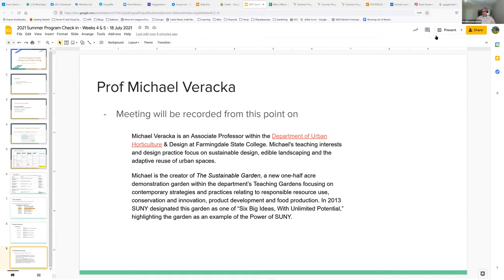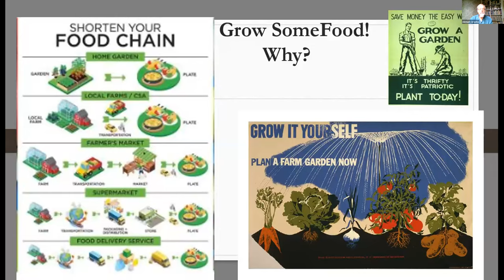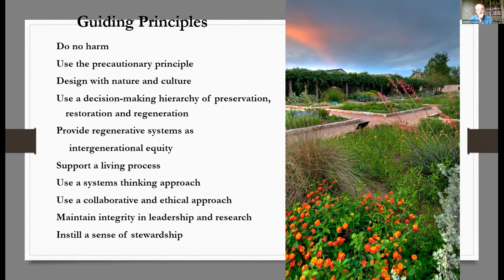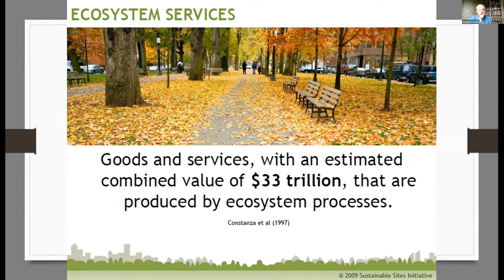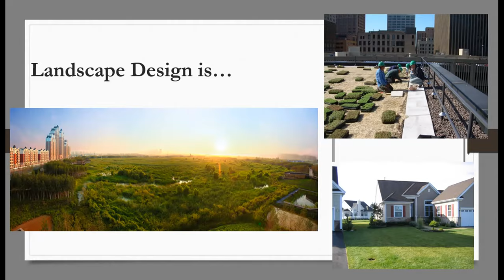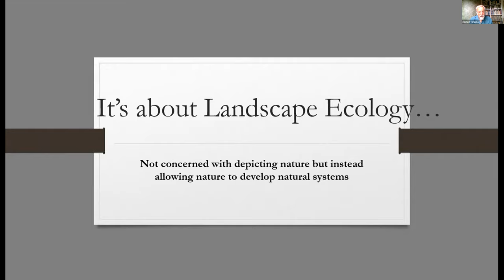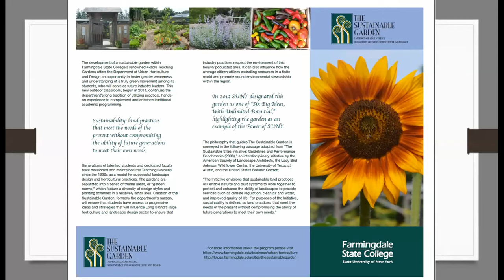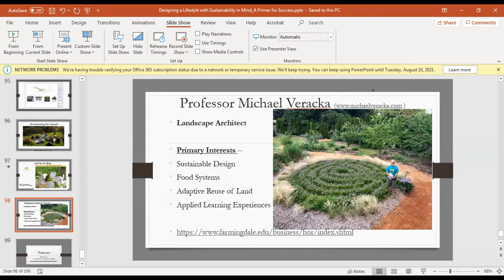Prof. Michael Veracka on Sustainable Landscaping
Michael Veracka is an Associate Professor within the Department of Urban Horticulture & Design at Farmingdale State College.

Prof Veracka talks to students at the Summer Program to Fight Hunger and Climate Change about the ethics and principles of Sustainable Landscaping, while also interesting them in careers around landscape design and ecology. His teaching interests and design practice focus on sustainable design, edible landscaping and the adaptive reuse of urban spaces.

Michael Veracka is the creator of The Sustainable Garden, a new one-half acre demonstration garden within the department’s Teaching Gardens focusing on contemporary strategies and practices relating to responsible resource use, conservation and innovation, product development and food production.